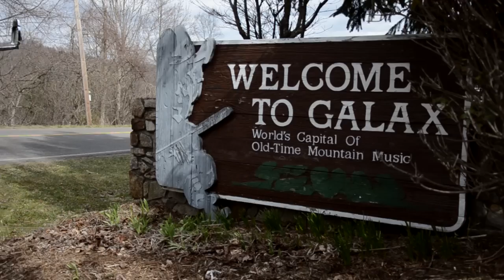Russell Moore & IIIrd Tyme Out | Bluegrass Music Video | Pretty Little Girl From Galax (HD)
Bluegrass Music Video: PRIME TYME by RUSSELL MOORE & IIIRD TYME OUT celebrates the band's 20th anniversary and is a huge hit with fans, radio and media alike.  This #1 album has topped the Bluegrass Unlimited Magazine Top 15 Albums, Bluegrass Music Profiles Magazine Top 15 Bluegrass CDs, SiriusXM Bluegrass Junction Most Played Albums with numerous tracks reaching #1 on the single charts including "Pretty Little Girl from Galax" and "If Your Heart Should Ever Roll This Way Again."

Led by the International Bluegrass Music Association's (IBMA) 5-time "Male Vocalist Of The Year",Russell Moore & IIIrd Tyme Out has walked away with IBMA's "Vocal Group Of The Year" award 7 consecutive years.All in all, the band has garnered 50 industry awards since their inception in 1991. Their a cappella renditions of many songs can rarely be matched and their superb instrumentation provides even more quality sound to their rich vocal blend featuring one of the most respected lead vocalists of all time. All this along witha heavy touring schedule, including many performances on the Grand Ole Opry as well as GAC and RFD channel programs, over 14 recordings to date, and a desire to present their fans with the best music possible, makes this "supergroup"one of bluegrass music's most recognized and in-demand band's in the genre's history.